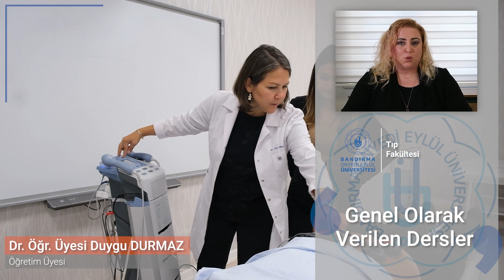Tıp Fakültesi - Dr. Öğr. Üyesi Duygu Durmaz 1/2 - / BANÜ